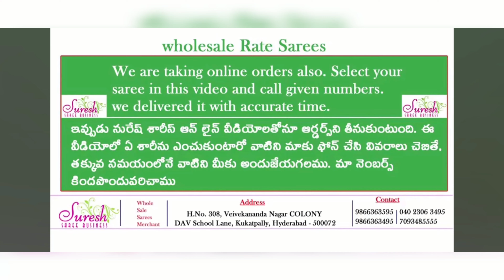suresh saree business |latest Pongal varieties wholesale shop Kukatpally vivekanand nagar 9866363495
we have only one branch
Address
H.no.308, DAV school lane , vivekananda nagar colony, kukatpally hyderbad 500072
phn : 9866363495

watch our videos everyday for more latest exclusive models